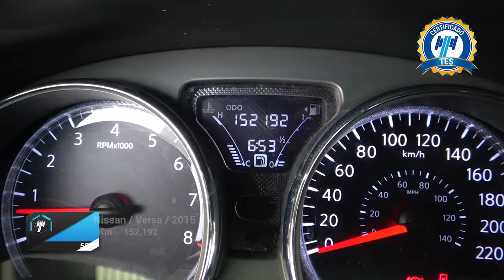Nissan / Versa / 2015 - 16666